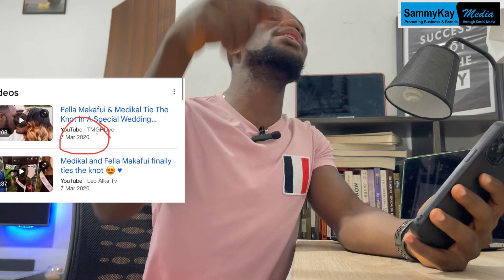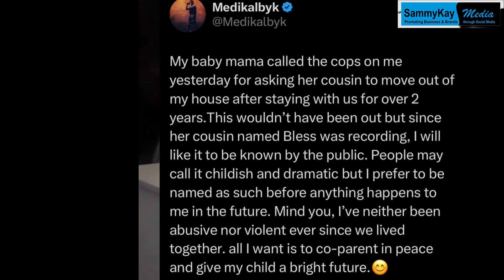Fella Makafui reports Medikal to Police after he sacked his cousin who stayed with them for 2 years